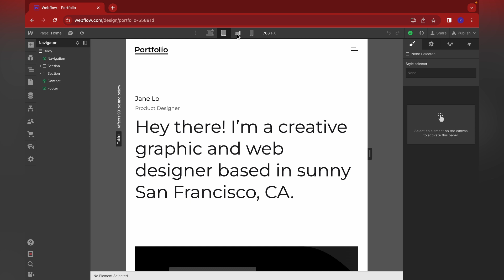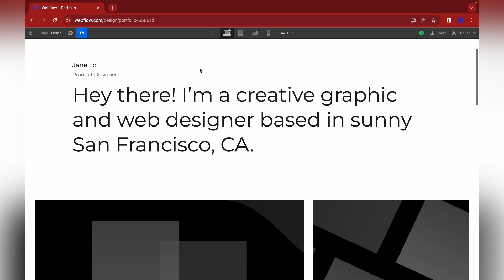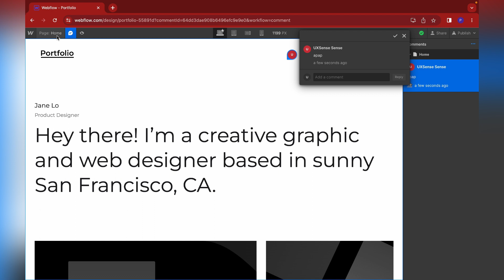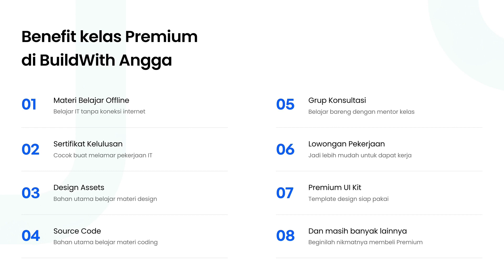BASIC TOOLS WEBFLOW - NO CODE DEVELOPMENT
[ 🌟 PREMIUM COURSES 🌟]